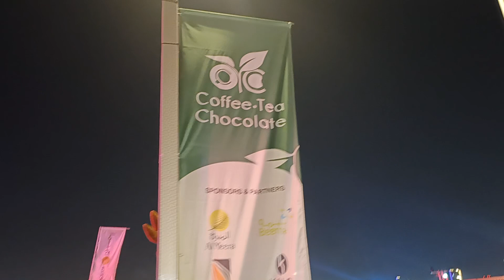Coffee-Tea Chocolate festival entertainment show